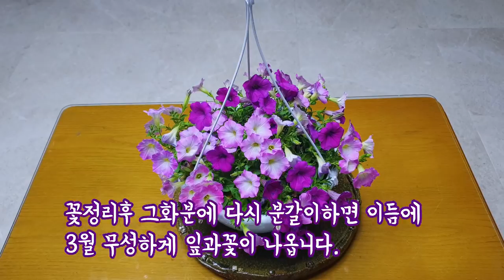이세상 가장 키우기 쉬운꽃 물만 주면 잘자란다~사파니아꽃 Flower 'sapania'